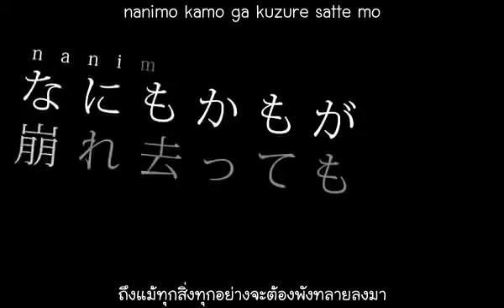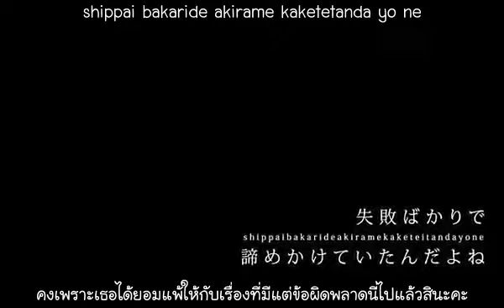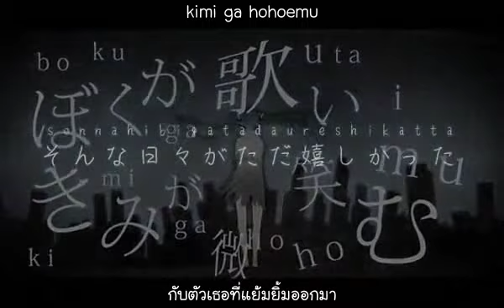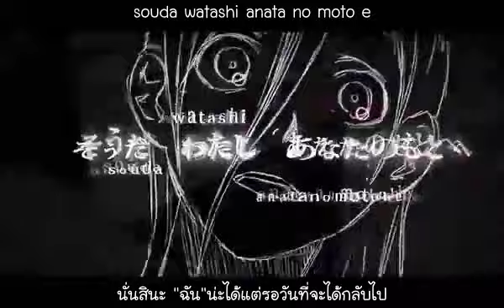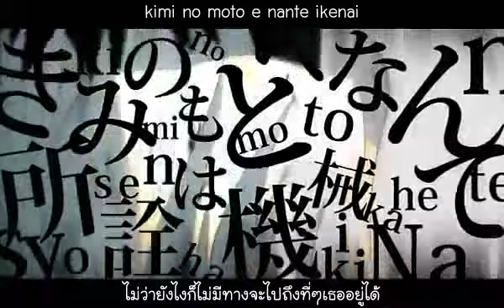[Hatsune Miku] Rasen Kaidan [Thai Sub]